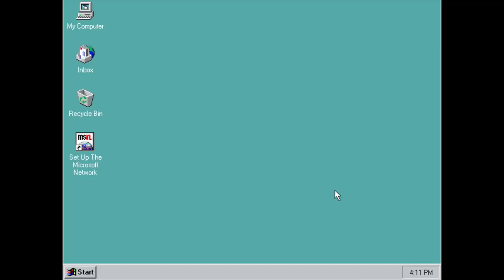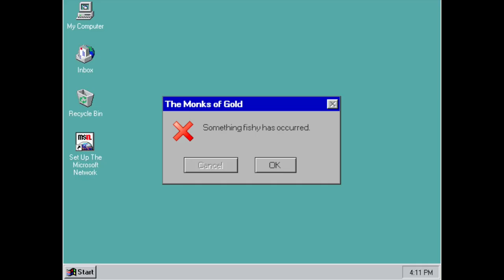Something Fishy (Official Video)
Written, performed and produced by The Monks of Gold
Video produced by Thomas Wilson

Lyrics
My desktop screen is a tropical scene
A desert island that’s palm tree shaded
The south pacific is aquamarine
I drink it in and am satiated

Yeah, just between me and you
Something’s askew
Something’s askew in the universe

Sunfish, clownfish, barracuda
Microsoft screensaver fish, they do the hula
Synchronised to soothe, if I’m not deluded
My inbox is empty and I’m back at the water cooler

Just between me and you
Something’s askew
Something is fishy in the universe

My co-worker is so beautiful as a sushi roll
Her eyes shine wetly like a tidal pool of starfish and anemone
When she passes me the paper clips I’m not too choosy
That’s why we oughta keep our relationship
Within the boundaries of health and safety policy

The intern undulates like a manta ray
The accountant, like a reef shark or a nurse
The receptionist went to school in Tampa bay
And the whole of IT are dressed in matching Hawaiian shirts

Little Nemo gives me the evil eye
I wonder if there’s some sort of glitch
If only my co-worker yearned to do me dry
It would fulfill my deepest innermost wish

My co-worker is so beautiful like a sushi roll
You know what they say about loose lips, they sink ships, baby
But something’s fishy in the universe